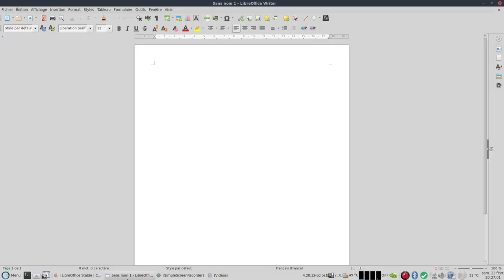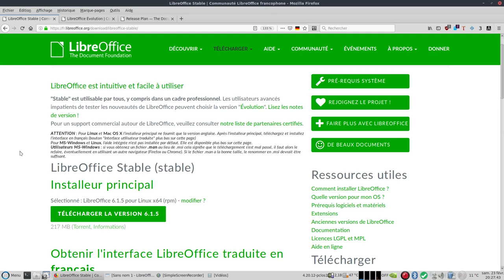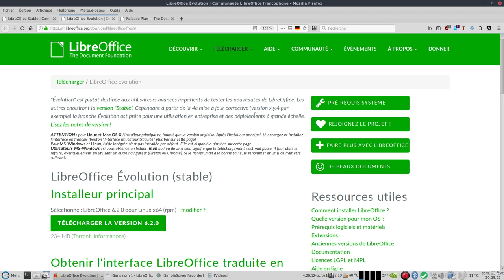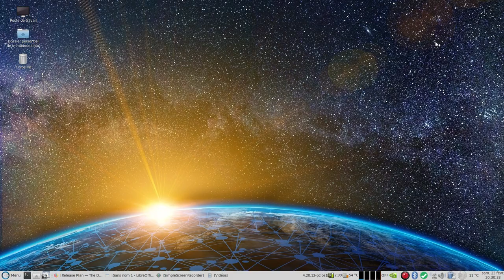LibreOffice Stable vs Evolution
Êtes-vous LibreOffice 6.1.5 (stable) ou 6.2.0 (évolution) ?!?
LibreOffice "Stable" est utilisable par tous, y compris dans un cadre professionnel ( version 6.1.5 ).
LibreOffice "Évolution" est plutôt destinée aux utilisateurs avancés impatients de tester les nouveautés de LibreOffice ( version 6.2.0 ).
PS : Cependant à partir de la 4e mise à jour corrective (version x.y.4 par exemple) la branche Évolution est prête pour une utilisation en entreprise et des déploiements à grande échelle.